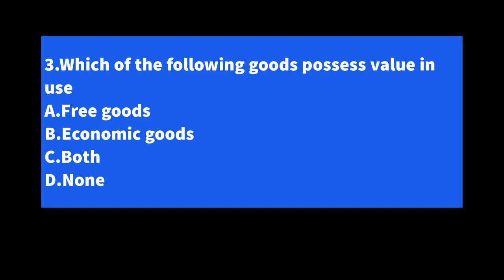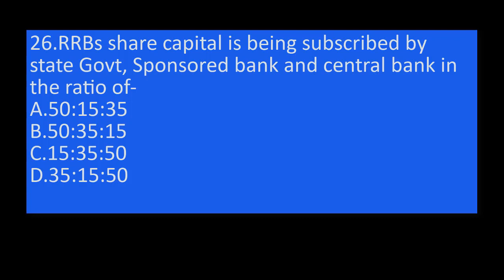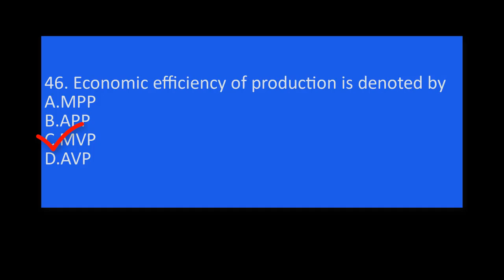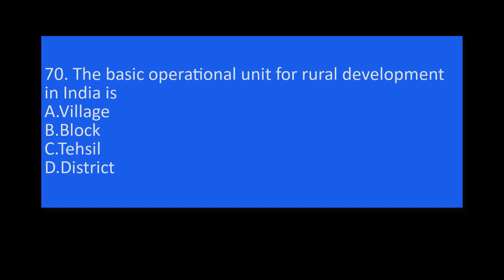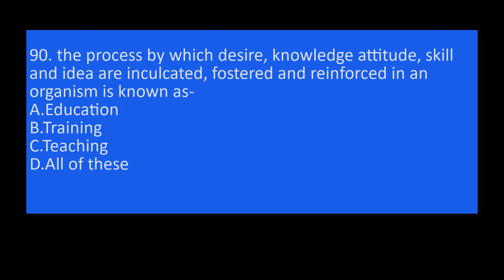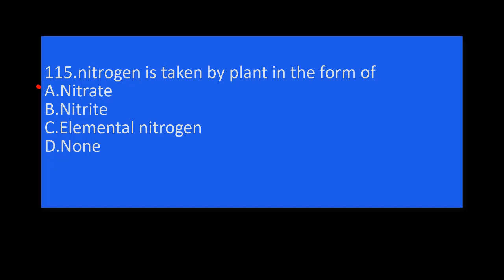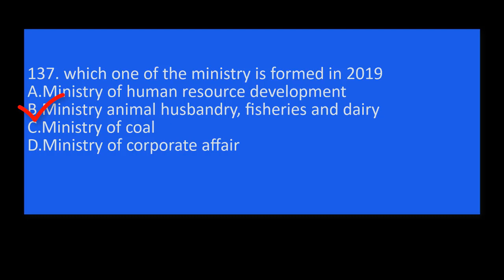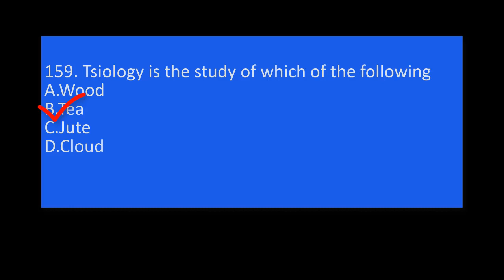Test Series-2 : Social Science for ICAR-JRF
Booklist for ICAR-JRF social sciences
1 Extension Education by A.A. Reddy
2. Extension Communication and Management by G.L. Ray
3. A Text Book of Agricultural Communication by A.S. Sandhu
4. MCQs in Agricultural Extension by Sunil V.G.
5. Instant Extension Education by Shruti
6. Agricultural Economics by S. Subba Reddy, P. Raghu Ram, T. V. Neelakanta Sastry